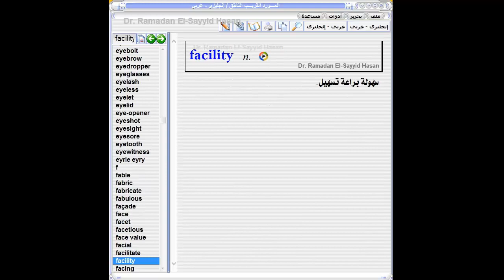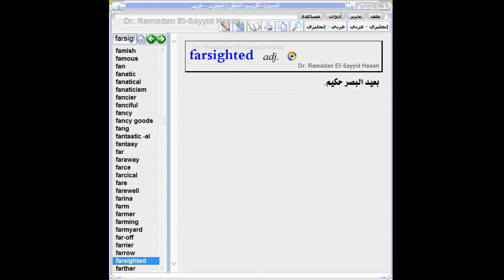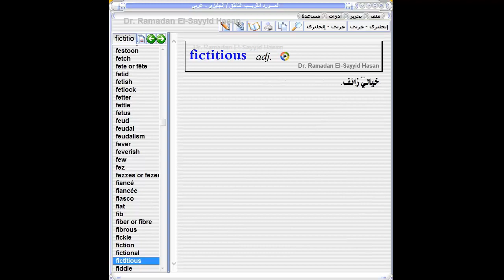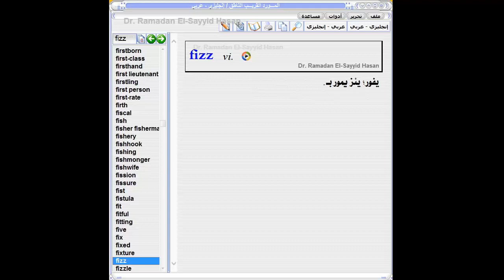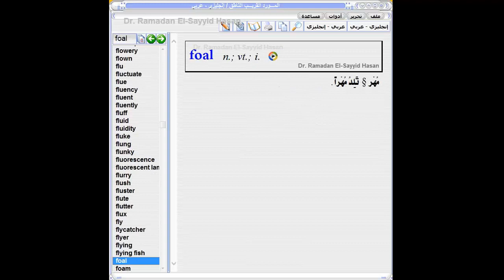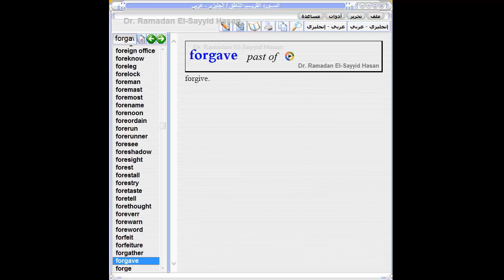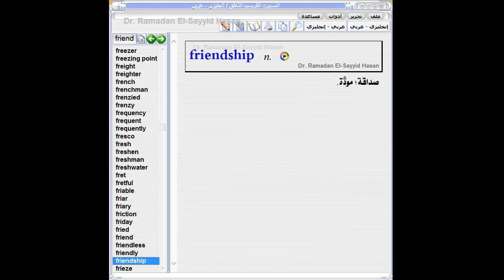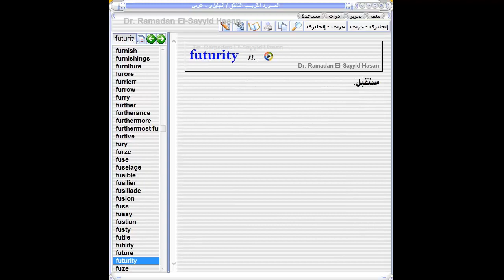Al Mawrid F استمع إلى أهم كلمات اللغة الإنجليزية مع قاموس المورد إنجليزي عربي Al Mawrid English Ara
استمع إلى أهم كلمات اللغة الإنجليزية -مع قاموس المورد إنجليزي عربي-Al-Mawrid English-Arabic Dictionary - تعليم النطق - الصوتيات- الترجمة -تعليم - تعلم اللعة الإنجليزية - فن الترجمة- أفضل قاموس - قاموس ناطق إنجليزي عربي- Learn English - حفظ كلمات ‘-حفظ كلمات إنجليزي عربي -Pronounce - Pronunciation- lexicon-meanings of words